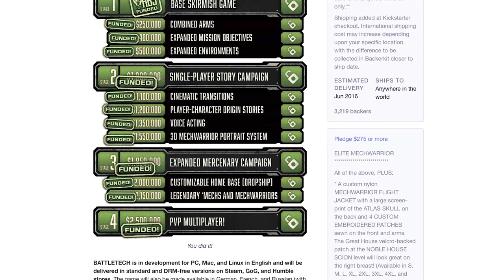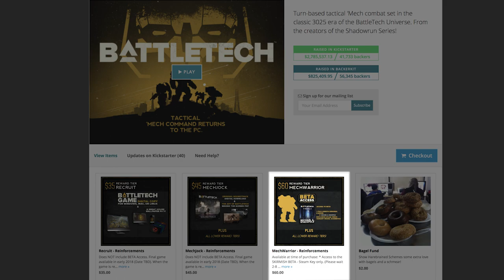BattleTech Brings the Series Back to Turn-Based Strategy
The BattleTech Kickstarter was a huge success, and while at Gamescom, we had the amazing opportunity to try out current beta for the game. Check it out for yourself!